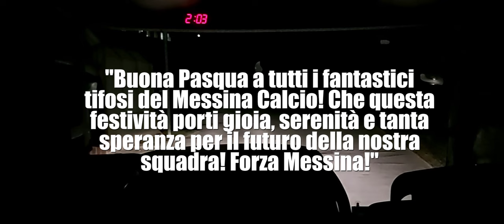"Juve Stabia travolge il Messina: 4-1 in trasferta"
La partita tra Juve Stabia e Messina è stata una sfida intensa e ricca di emozioni. La Juve Stabia ha dominato sin dall'inizio, mettendo a segno ben tre gol nel primo tempo, dimostrando una grande determinazione e efficacia nel proprio gioco. Nel secondo tempo, nonostante il Messina abbia provato a reagire, la Juve Stabia ha continuato a imporsi, segnando un quarto gol che ha ulteriormente consolidato il proprio vantaggio. Nonostante il Messina sia riuscito a segnare un gol, non è stato sufficiente per ribaltare il risultato, e la Juve Stabia ha chiuso la partita con una vittoria convincente per 4-1.
 Con questa vittoria, la Juve Stabia si avvicina al salto in Serie B per il prossimo campionato, consolidando la propria posizione in alto nella classifica e mettendo a segno un passo importante verso il traguardo desiderato.

Licensee:
pgpietrogiacalone

Audio File Title:
Inspiring Technology

Audio File ID:
164325

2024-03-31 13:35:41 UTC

Pappelallee 78/79
10437 Berlin
Germany

Forza Giallorossi!